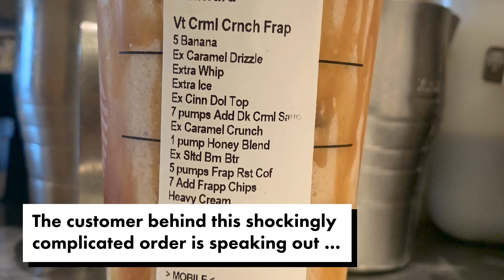Starbucks ‘Edward’ speaks out after his crazy order goes viral | New York Post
There is absolutely no shame in Edward’s Starbucks ordering game.

Drinking in his newfound fame since his Venti Caramel Crunch Frappe with five bananas, seven pumps of caramel syrup, extra whip and more went viral last week, legendary Starbucks customer “Edward” doesn’t see anything wrong with making baristas whip up his super-specific specialty drink — even though the barista who posted his outlandish order online as a joke got fired from the café.

“I don’t see a reason why I wouldn’t order a drink like this again,” Edward, who declined to give his last name, told The Post of the $14 beverage. (He used 150 of his 1,500 Starbucks customer reward points to buy it May 1.)